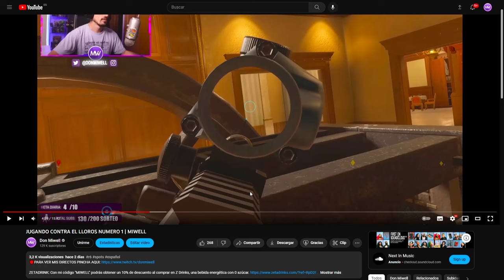ESTE PUSH CON OSA ES BRUTAL | MIWELL